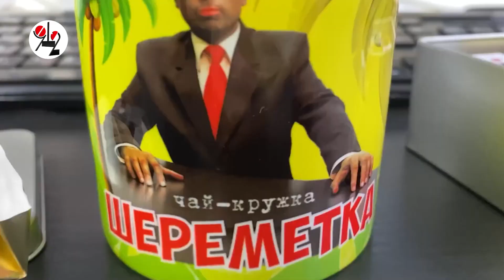Спасатели, полицейские и журналист спасают собаку со льдины. Real video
Спасённая псина убежала и даже спасибо не прогавкала